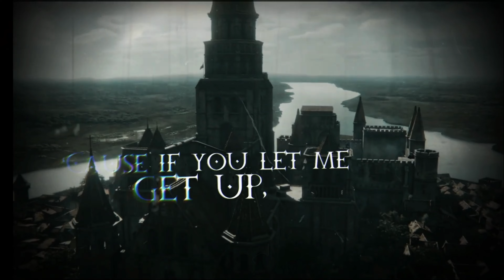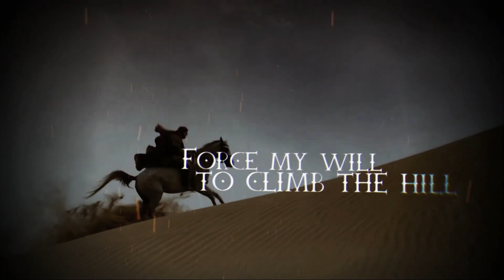Nesdam - The Hill [ Lyric Video ] New Single 2024 // 4K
Thank you Nesdam band for letting me feature this video on my channel